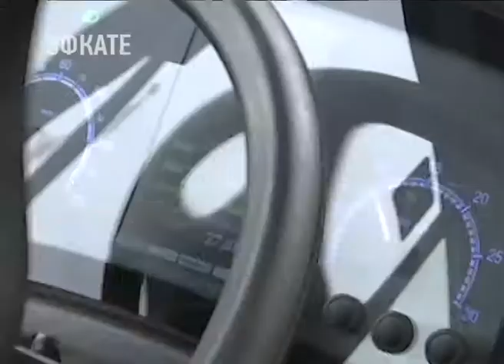В города Кубани вернут автобусы, которыми усилили транспортную систему Сочи во время ЧМ-2018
Об этом губернатор Краснодарского края рассказал сегодня журналистам.

На помощь Олимпийской столице дополнительно направили 255 автобусов и больше 500 легковых машин. Самый большой вклад внесла краевая столица. 90 автобусов из Краснодара бесплатно доставляли болельщиков к стадиону «Фишт». В авто установили дополнительные камеры видеонаблюдения и систему для слабослышащих и слабовидящих граждан. Водители так же прошли специальную подготовку.